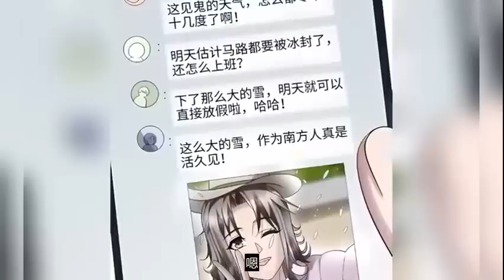《玄学大佬下山后轰动全世界》第51至70集 圈内都说苏家刚找回来的大小姐她还开了道观，算命、看相、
@玄学大佬下山后轰动全世界 圈内都说苏家刚找回来的大小姐她还开了道观，算命、看相、